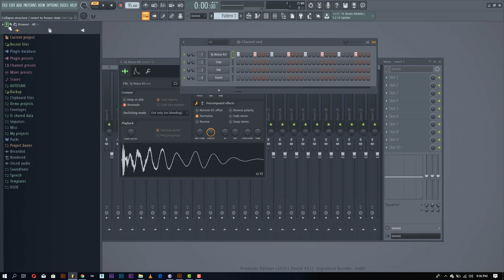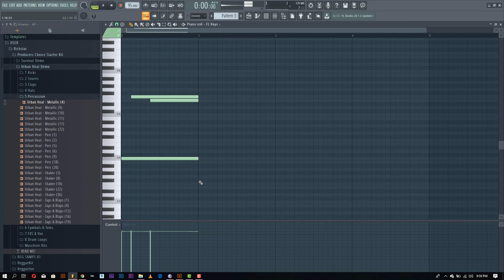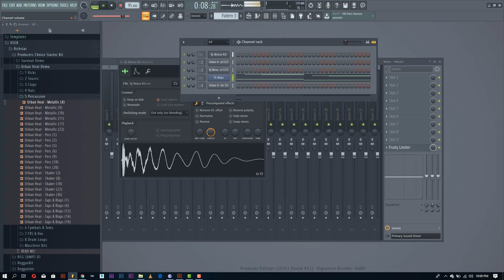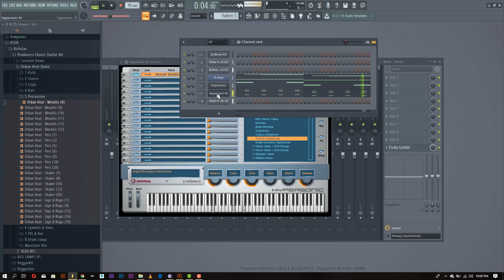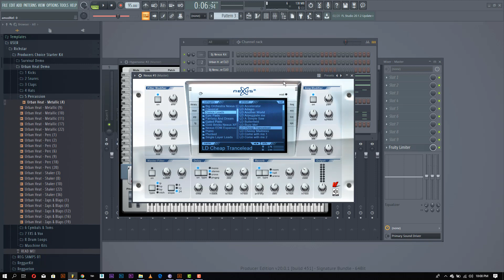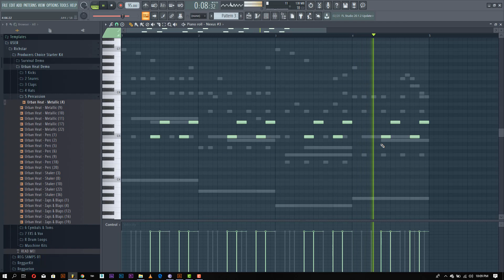Jinsi ya kupiga beat ya Reggaeton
Katika Video hii nimefundisha Jinsi ya kupiga beat ya Reggaeton kwa kutumia FL STUDIO
Kwa taarifa zaidi ni follow